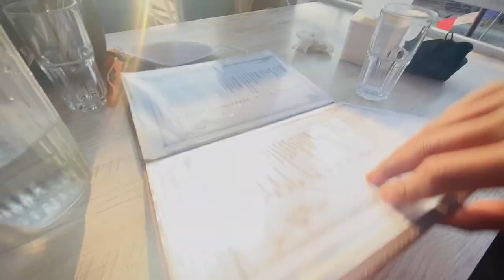VTEN ko concert ma jagada vyo pokhara mahoshav ma 🥺@mpvlog77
VTEN CONCERT AT POKHARA @mpvlog77